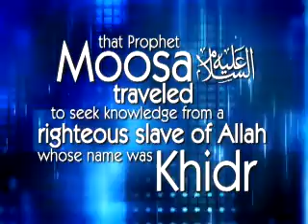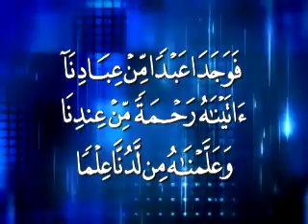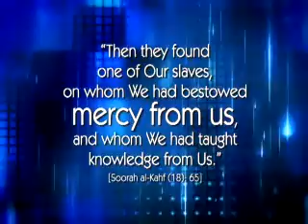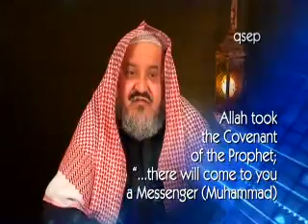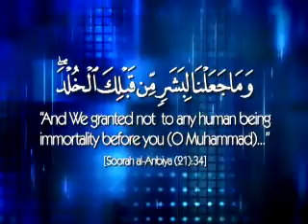Who is Khidr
It is known from the Story related in soorah Al-Kahf the Prophet Moosa(Alihi-wasslam) traveled to seek knowledge from a righteous slave of Allah(SWT) whose name was Khidr. by Dr. Abdullah Al-Farsi